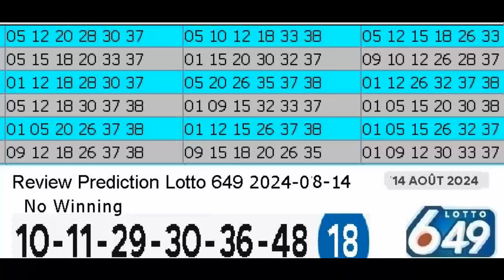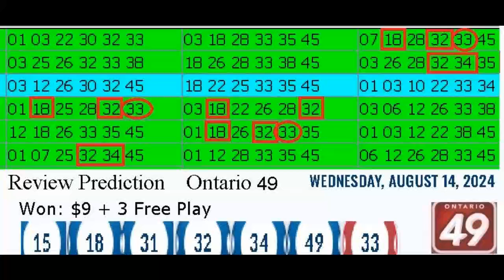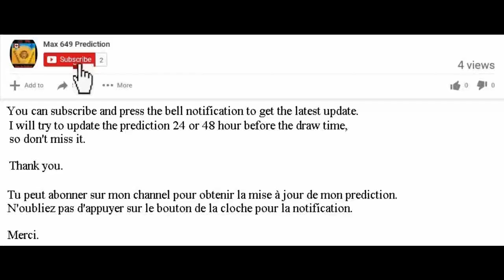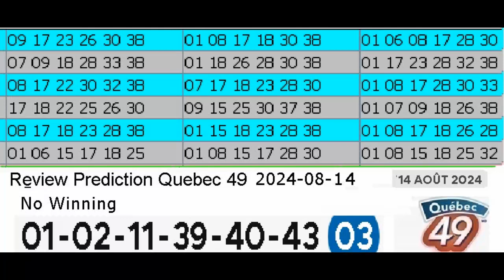Review Winning Prediction Lotto 6.49 for 2024-08-14